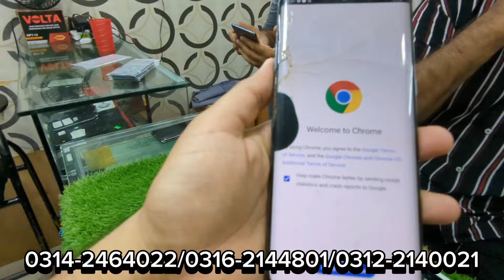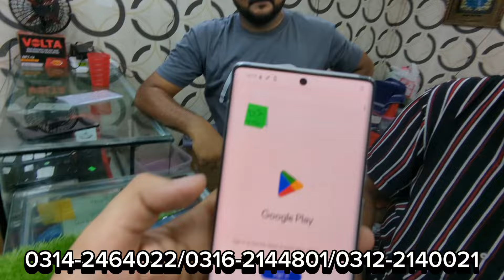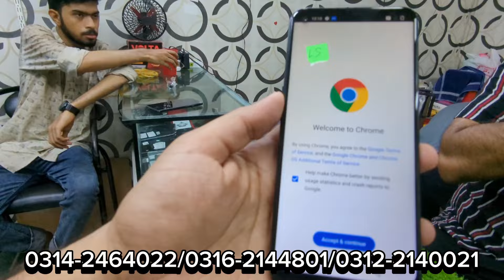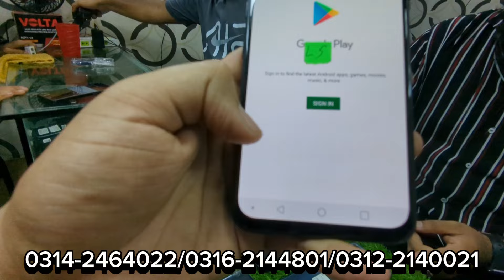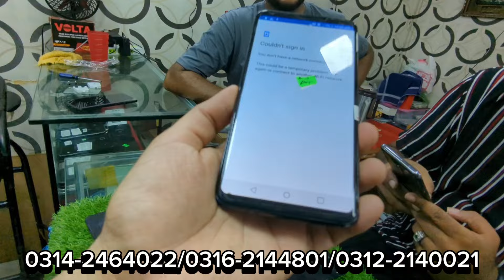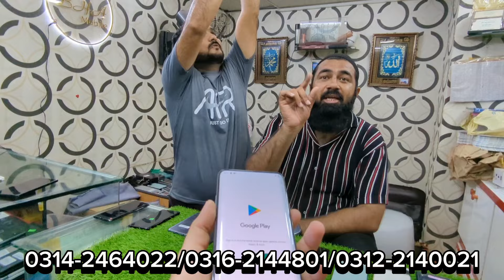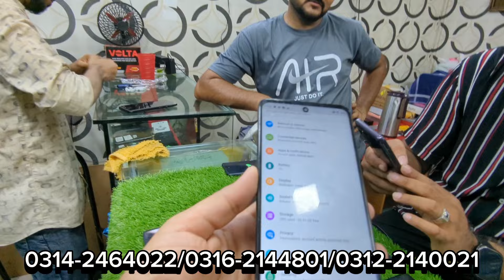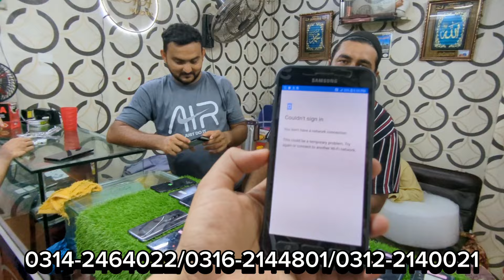stock update 🥰@BhaMobileOnePlus8/7pro/N200/N10/lg g8/velvet/g8X/v50/pixel6pro/6a/4a/A12/s7 active